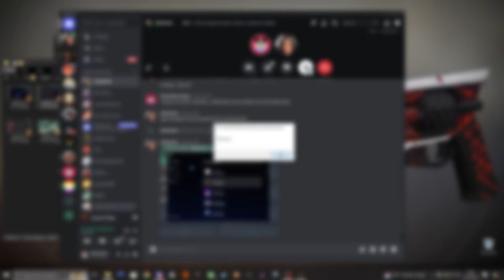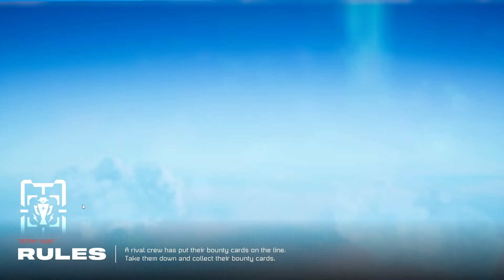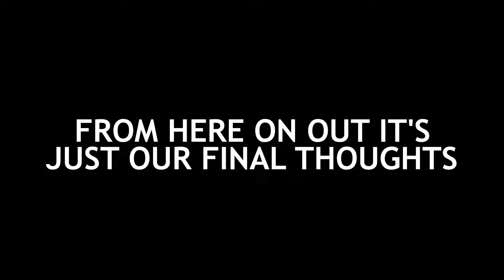We are Bad at The Concord Beta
Good evening my dear Exiles, and welcome back to We are Bad at Games! In tonight's episode, y0ssarian and I team up with/face off against an assortment of random strangers in the beta test for Firewalk Studios' upcoming hero shooter, Concord!

Luckily for us, y0ssarian was able to get us keys for last weekend's closed beta test, though as you'll see, we weren't exactly suited for the level of competency that the rest of the beta's participants were operating at. Still, I think it made for a pretty amusing video; hopefully you'll get as much of a kick out of watching it as we did making it. Plus, I feel like after finishing Still Wakes the Deep, we could all do with a bit of levity.

As always, thank you for lending me your time and attention; I'd be extremely grateful if you felt inclined to leave a like, a comment, and especially if you were to subscribe. Feedback is appreciated as well!